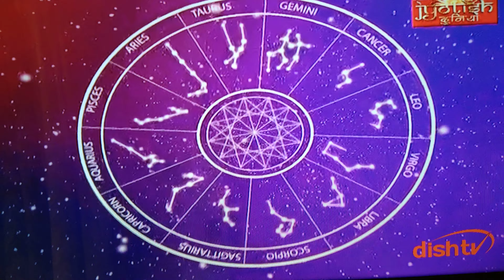Mantra shlok Sanskrit astrology horescope prediction moon Chandra Mars mangal kundli chart compatibi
ASTRO.BHAVESH DAVE
HORSESCOPE ,ASTROLOGY ,ALL KINDSPUJA
,NUMEROLOGY ,VASTU,
     BLACKMAGIK-VASHIKARAN.